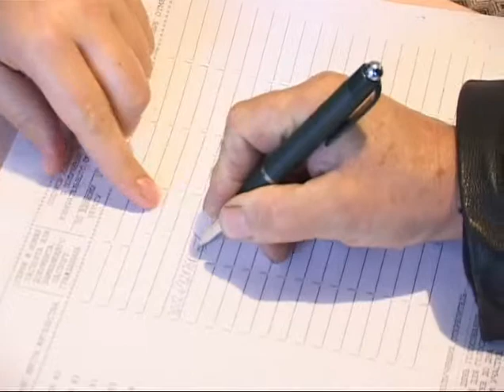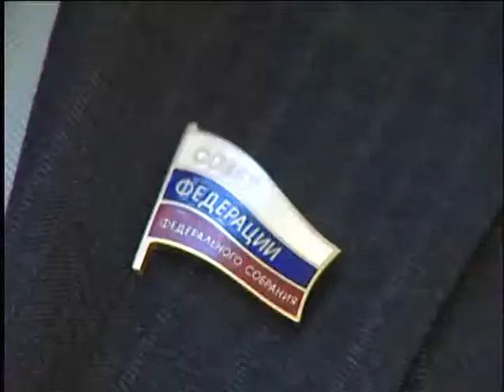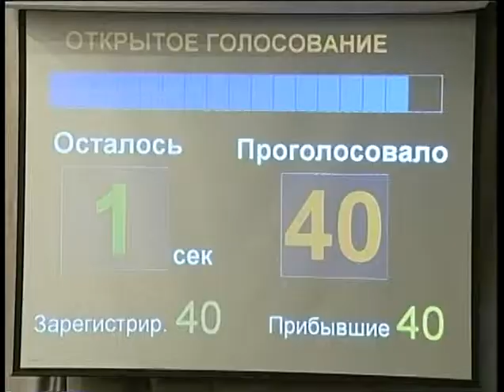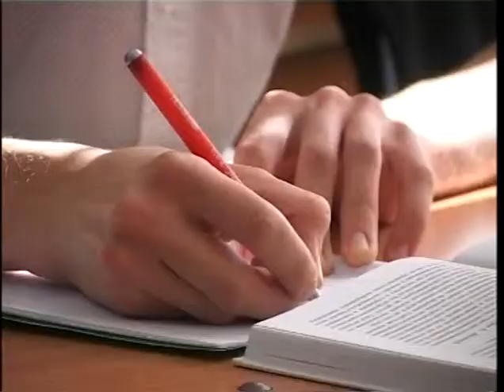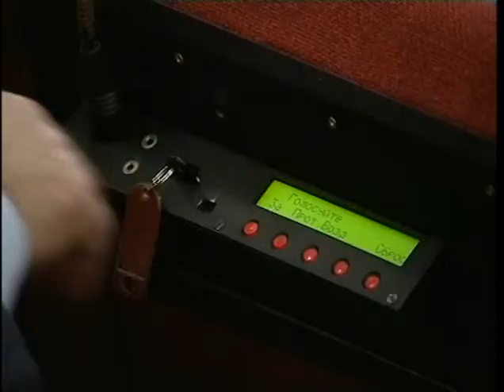20 let TOD